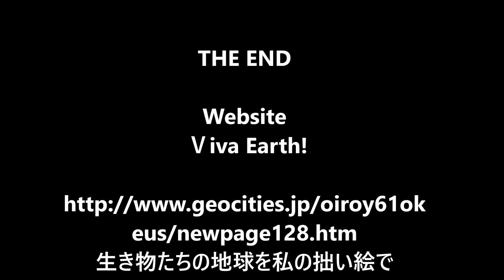Ｖiva Earth!、フランス＆ブラジル France＆Brazil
生き物たちの地球。すべてが尊い。
プロバイダーを変わり新URLです。